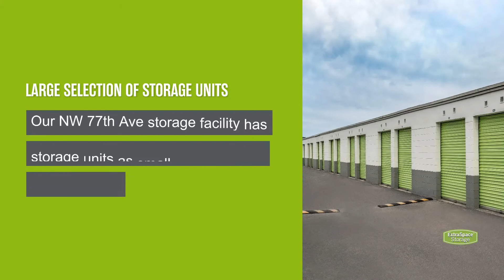Storage Units in Miami, FL on NW 77th Ave | Extra Space Storage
Looking for convenient, secure storage near Doral, Virginia Gardens, and Miami Springs? Extra Space Storage is located on NW 77th St. between NW 50th St. and NW 52nd St. just east of Palmetto Expy. in Miami, FL, and offers a wide range of storage options to meet your needs.

This storage facility features a number of great amenities, including:
If you're looking for a clean, well-maintained storage facility with a friendly, professional team ready to help you, you've come to the right place. Reserve your storage unit today at Extra Space Storage on NW 77th Ave